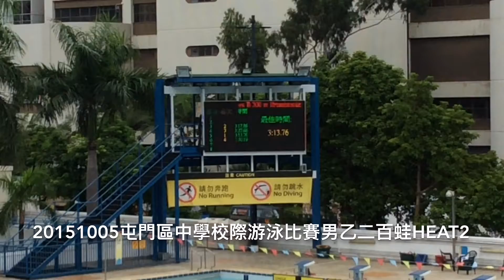20151005屯門校際游泳比賽男乙二百蛙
梁銶琚 LKKC 鄧祉禧 Nigel Tang